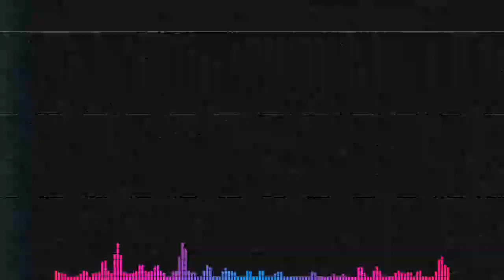Tortured [HOLY Mix] - (FNF Cover)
A while before the build that came out, I was casually scrolling through the Funkipedia page for Mistful Crimson Morning, seeing what characters were in store. While I did so, I found across a character called The Tortured One, which you may know as the main antagonist of the horror webcomic series The Bikini Bottom Horror. At the time, I didn't know what the webcomic series even entailed, so I gave it a read and, boy, did I enjoy reading it. So you know I had to cover the song that accompanied it! Enjoy the funny russian man and demon girl rapping against each other!

(The Holy Timestamps!):
0:00 - Long-Haired Sarv Supremacy
0:56 - Selever's Dead
1:07 - Back to Normal
1:52 - This Part Is Fire
2:15 - End feat. Grass Skirt Chase

Don't mind these, just algorithm stuff!